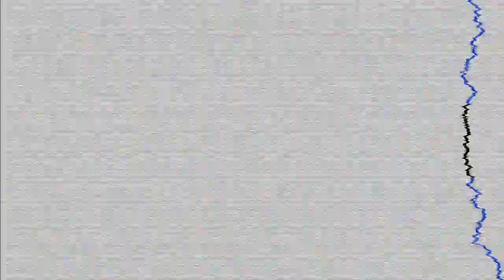Paul Oakenfold feat. Robert Vadney - Pop Star (DJ Feel's Rockin Remix)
Paul Oakenfold kicks off 2012 in style with a brand new collaboration on Perfecto Records featuring the multi talented rock and electronic vocalist, producer & DJ, Robert Vadney from Greece.
As featured on Paul's huge 2011 compilation "We Are Planet Perfecto", which made it into the Top 10 on the iTunes albums chart, "Pop Star" is another massive club anthem with an instantly memorable vocal by Robert Vadney himself.

On remix duties - one of the most renowned Psy trance DJs & Producers on the planet -- Yahel. Completing what we believe to be one of his hottest productions to date, this mix features on Paul's eagerly anticipated "Winter" compilation from his Four Seasons album series (released Feb 17th 2012).

The first of two remixes completed for Perfecto Records, is by Eximinds who delivers a remix showcasing his abilities and attention to detail.
Russian DJ Feel's interpretation should suit the more electro influenced fans, while Phynn gives a traditional sounding take on an already epic single.

Tracklist
1. Pop Star (Original Mix)
2. Pop Star (Yahel Remix)
3. Pop Star (Eximinds Remix)
4. Pop Star (DJ Feel's Rockin Remix)
5. Pop Star (Phynn Remix)